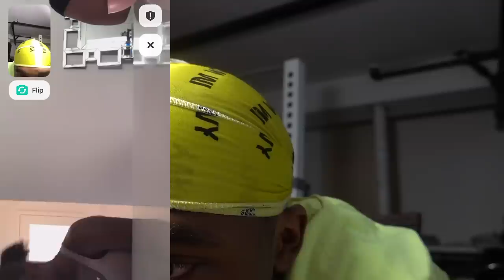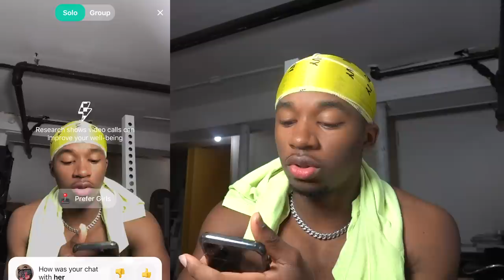Using Pick Up Lines To Get BADDIES on the Yee App